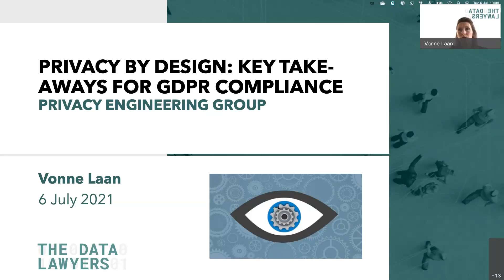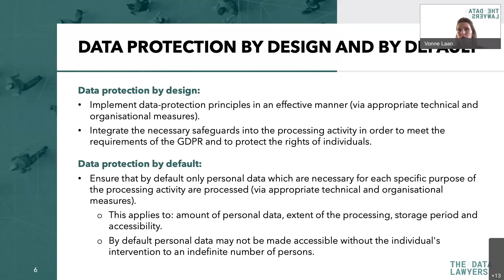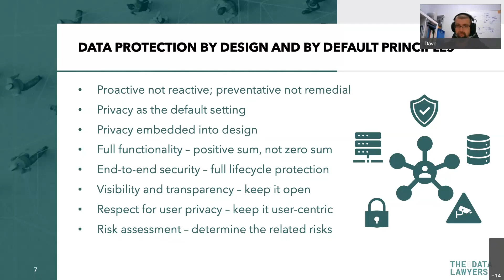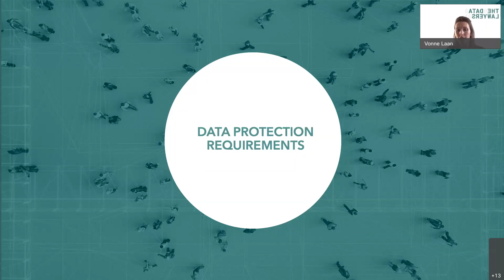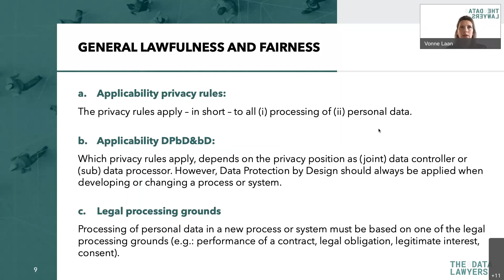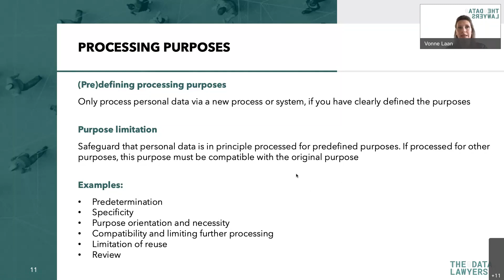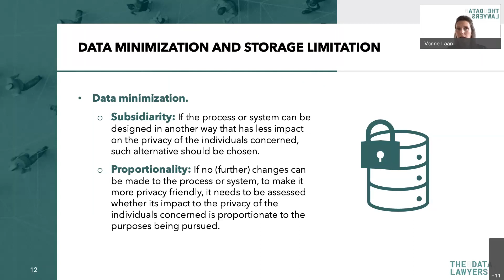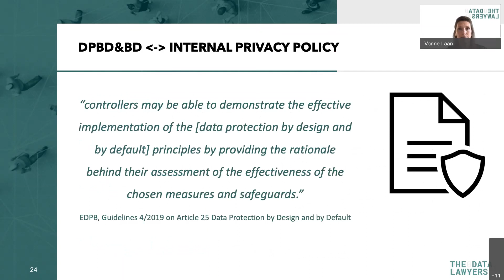Privacy by Design: Key take aways for GDPR compliance (by Vonne Laan)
This session has been recorded during one of the meet up sessions of the Privacy Engineering Group - Netherlands. You can find more information about the group here:

Privacy by design, or more precisely “Data Protection by Design & by Default”, is one of the main requirements from the GDPR. When new processes or systems are being developed, the principle of privacy by design needs to be taken into account. But how? How can this be achieved in practice? How does this e.g. relate to Data Protection Impact Assessments? Although the European Supervisory Authorities issued guidance on this last year, there is still much unclear in this respect. This will be discussed during the session, as well as some key take-aways to apply privacy by design in practice.

About the speaker: Vonne Laan is lawyer and partner at The Data Lawyers. She assists Dutch and international clients with various matters in the field of privacy, data protection and cybersecurity. She provides strategic advice that aligns commercial goals with compliance obligations. Next to this, Vonne is a frequent speaker at conferences and seminars, and gives guest lectures at Nyenrode Business University and the Windesheim University of Applied Sciences. Vonne also has many legal publications to her name and is the author of the privacy law edition of a Dutch standard book series (Boom Basics Privacyrecht). She is furthermore an active member of the International Association of Privacy Professionals (IAPP), currently acting as the Co-Chair for the Dutch chapter.